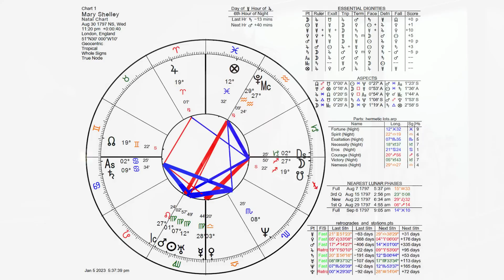Pluto in Aquarius and Fear of Technology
In this clip from our year ahead astrology forecast for 2023 we talk about what the upcoming transit of Pluto in Aquarius might mean, and how fears surrounding technology may be a core theme.